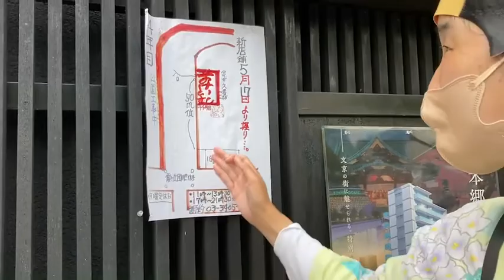5月24日 おけいすしさまの新店舗①